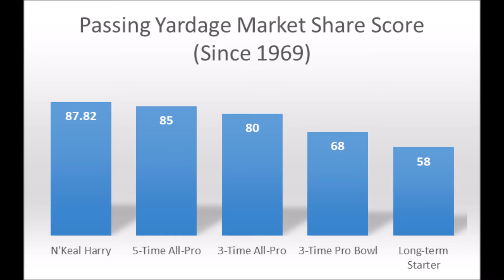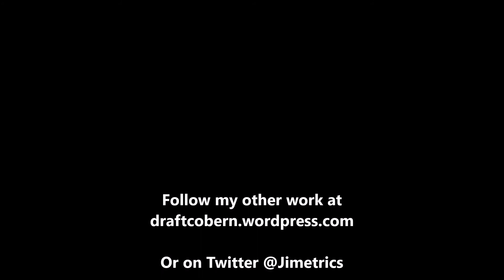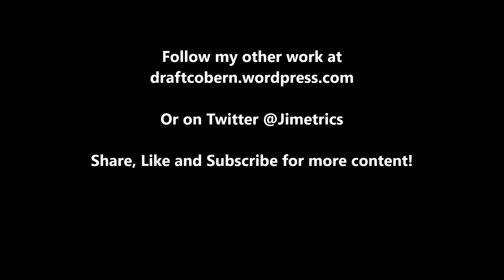N'Keal Harry Production Analytics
A quick look at N'Keal Harry based on production analytics prior to the 2019 NFL draft.

1stD: 1st Down conversion rate with the run compared to every team since 1998

2ndD%: 2nd Down conversion rate with the run compared to every team since 1998

3rdD%: 3rd Down conversion rate with the run compared to every team since 1998

4thD%: 4th Down conversion rate with the run compared to every team since 1998

1st%1DP: 1st Down conversion rate with the pass compared to every team since 1998

2nd%2DP: 2nd Down conversion rate with the pass compared to every team since 1998

3rd%3DP: 3rd Down conversion rate with the pass compared to every team since 1998

4th%4DP: 4th Down conversion rate with the pass compared to every team since 1998